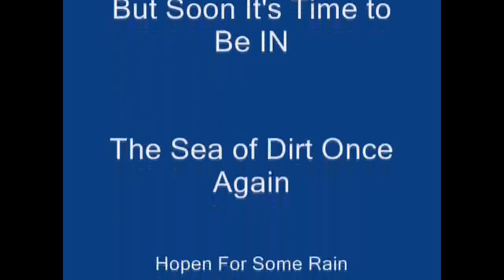ME Being MORELIC.mpg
Had My Best Haul, so Thought I Would Put IT UP, IF it Doesnt Rain here, its gonna be over with ( maybe ) & Hopen iT Rains & Find Another Good Batch or So of Morels & Also to Go Back & Hit the Big Sea of Dirt Again.. LoV These Morels, but Startn to Jones for a Good Arrowhead.. WHO NEEDS TV!!
So SIT Back, Grab Ya Something to Drink & Enjoy The Brooksy Show.
Thanks for Stopn By :)